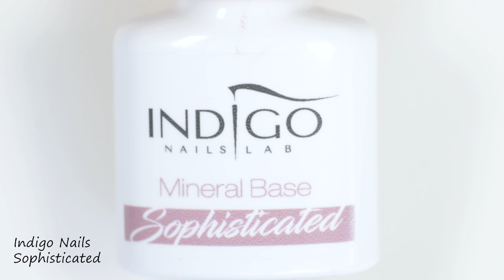Easy Summer Floral Nail Art Tutorial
Hi everyone. In today's video I have a simple free hand florals for you. I really like the effect of mixing three colors and painting the petals. You get a cool marble effect, which adds some dimension to the flowers.

Paulina